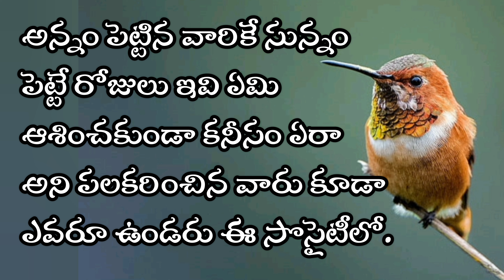telugu motivational quotes | manchi maatalu for success in life | jeevitha sathyaalu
telugu ,otivational quotes | manchi maatalu for success in life | jeevitha sathyaalu | telugu quotes